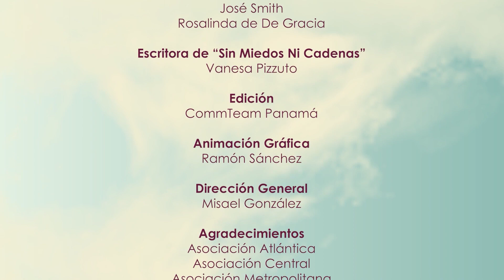8 DE DICIEMBRE | Resarcir | Matutina de Damas 2022